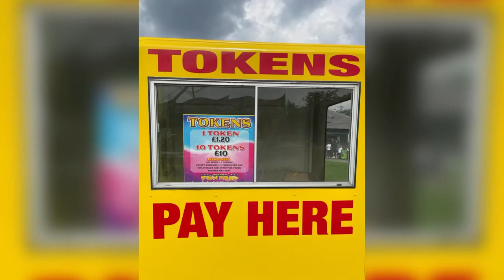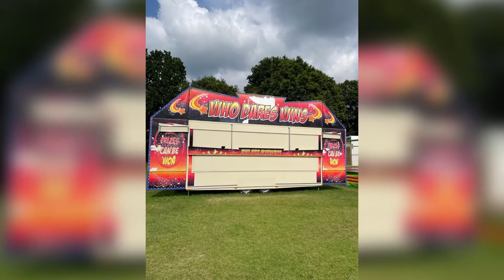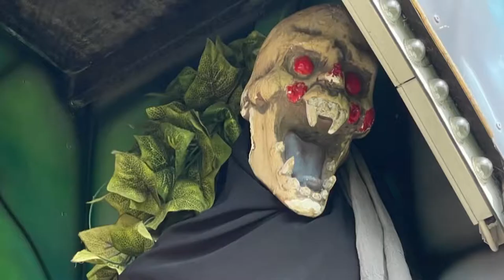Fun fair || Horley 2021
STAY FANTASTIC: STAY COOL 😀

Fun fair was so much fun with kids, we had some cool toys, and yummy candy😍 some scary roller coasters ride, let us know in the comments if you went to the fair and what was your favourite ride?

Satnam shri waheguru 🙏🏻